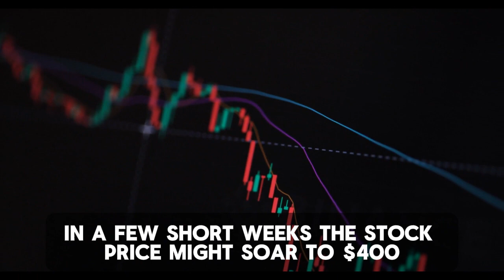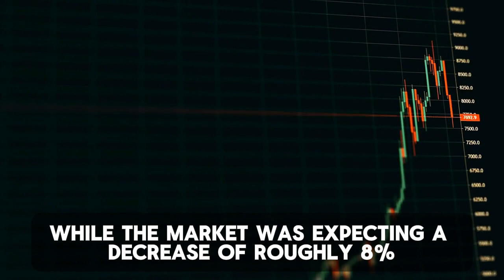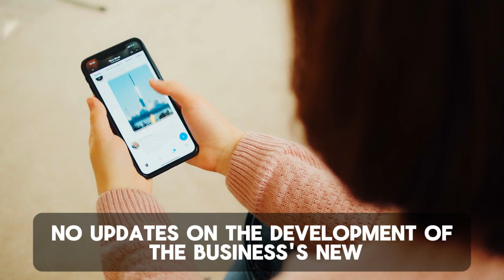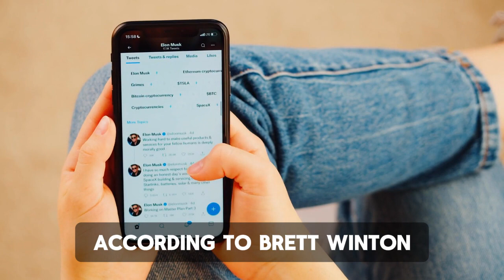Tesla Stock to $400 Before March-End! (Elon Confirmed)